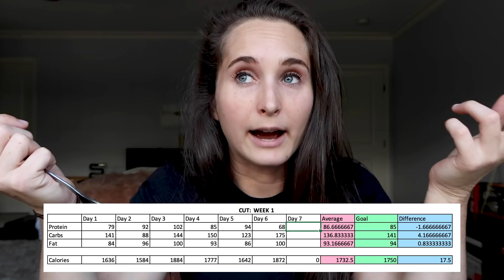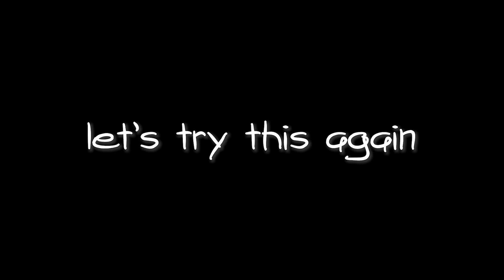Weight Loss + Macro Tracking HACKS | BODY UPDATE + What I Eat for Healthy Fat Loss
Get your first audiobook and two Audible originals free when you try Audible for 30 days or text marisa to 500 500! Use it to listen to Hardwiring Happiness!

This video is all about my top weight loss & macro tracking secrets that I use to lose fat easier and faster! I also show what I eat in a day to get lean!

★❤︎ BEST DISCOUNTS ❤︎★